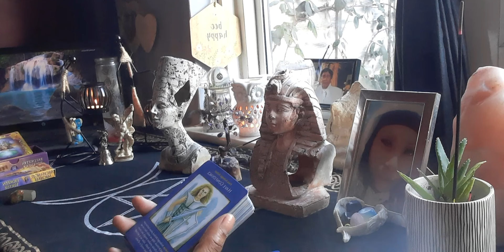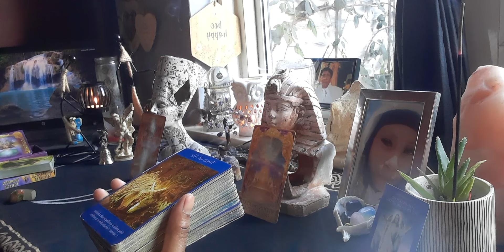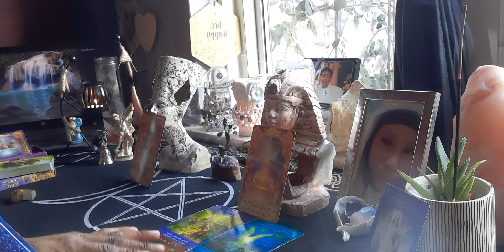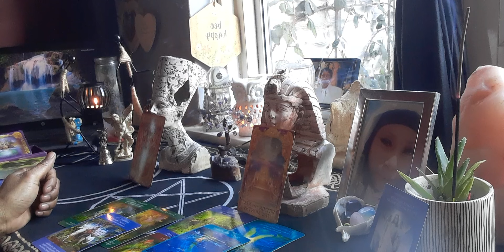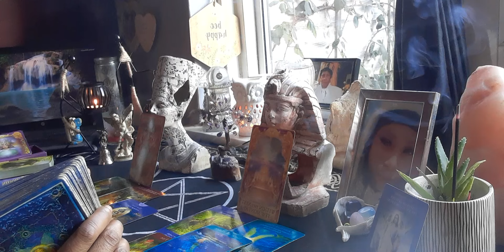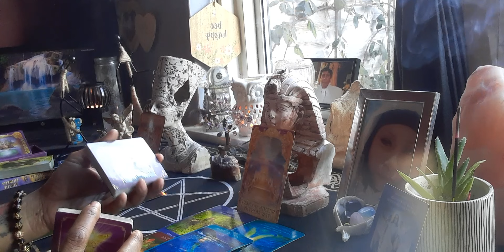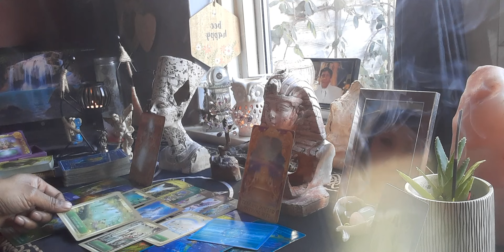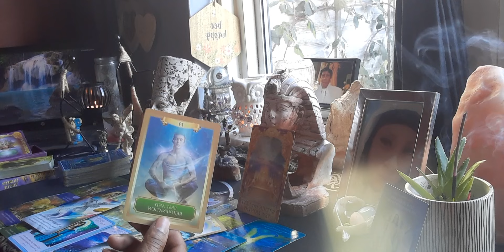Virgo 😇 Message From Your Ancestor's And Angel's 😇 (Can You Feel Spirit 🥶 Talking To You 🦉🕊)